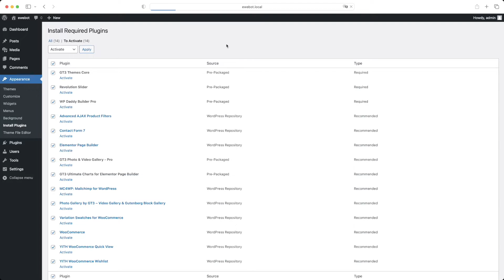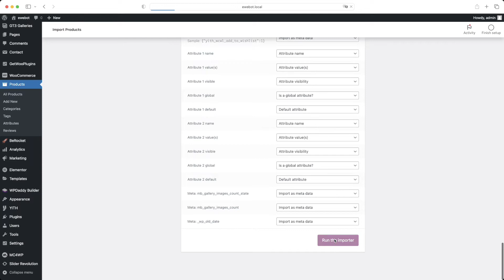Ewebot WordPress Theme One Click Demo Import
Advanced demo import tool integrated into Ewebot WordPress theme.